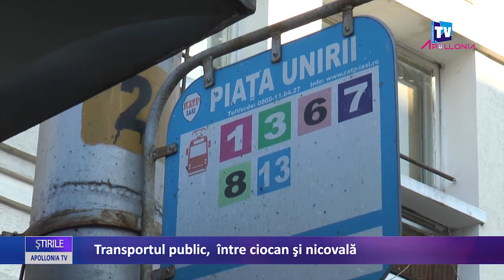RATP intre ciocan si nicovala